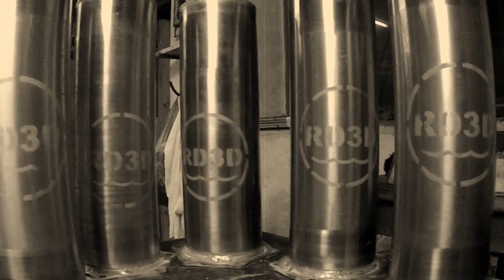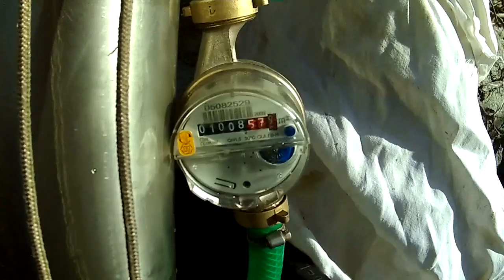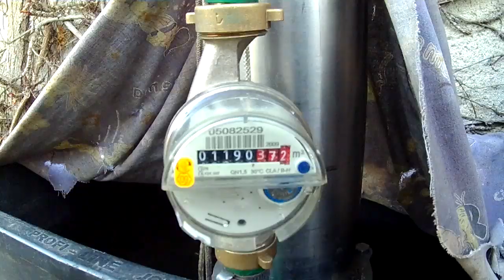RD3D - Inovace pracovního válce pro ruční pumpy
Konečná testovací fáze mého pracovního válce pro ruční zahradní pumpy. Hledal jsem náhradu materiálu za těžko dostupné a drahé hydraulické vodící pásky. A byl jsem úspěšný.